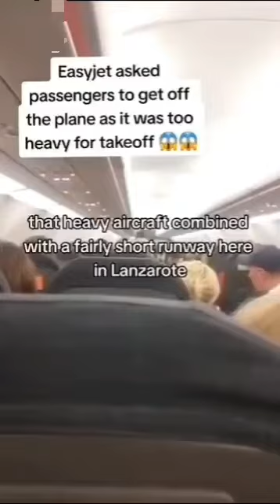To Heavy For Take-off! 😳😳